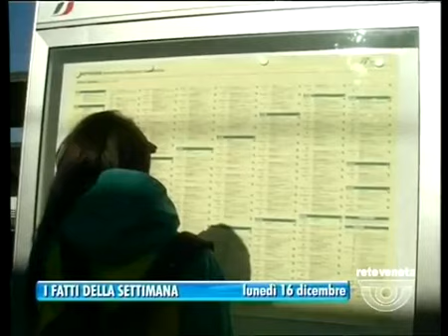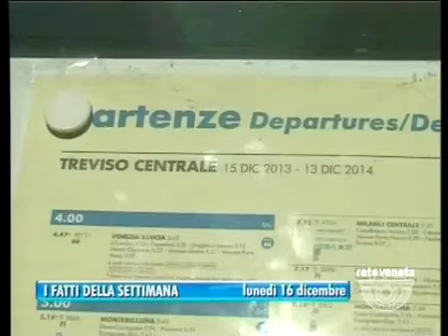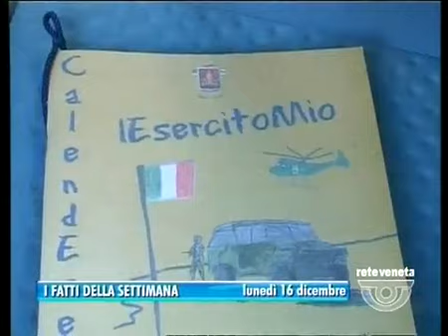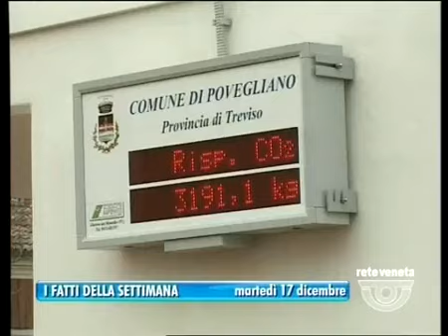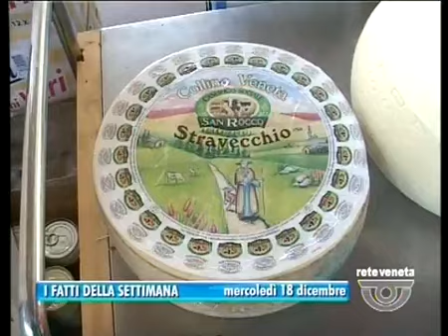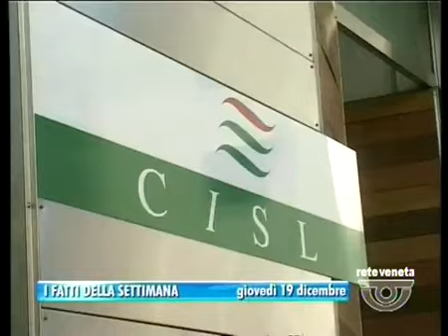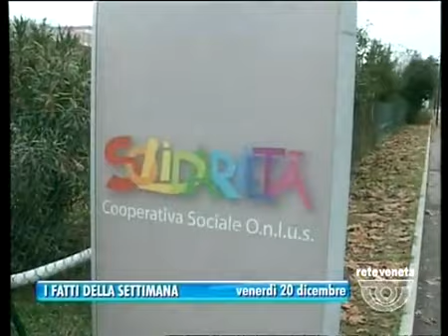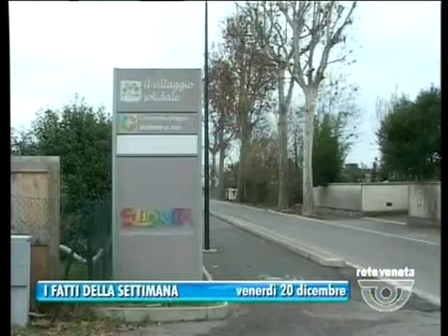TG TREVISO - Edizione completa di domenica 22 dicembre 2013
TG TREVISO - Edizione completa domenica 22 dicembre 2013